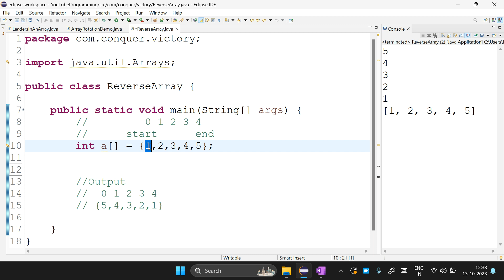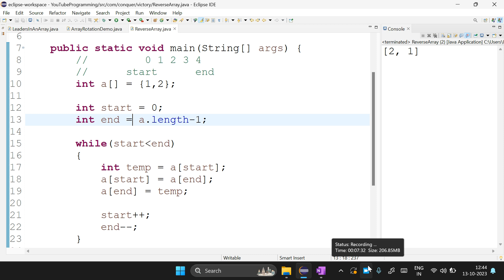Program to Reverse an array in Tamil | CONQUER VICTORY | Coding Question | TCS | Wipro | Infosys